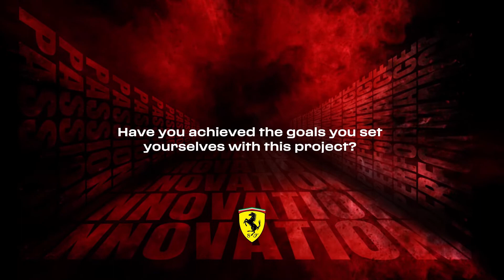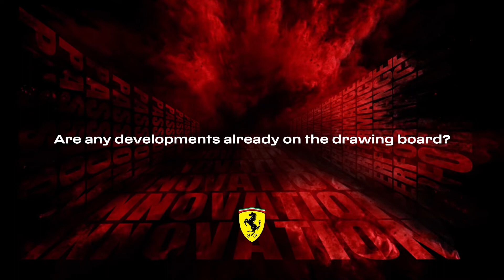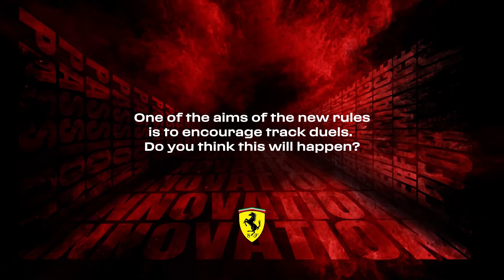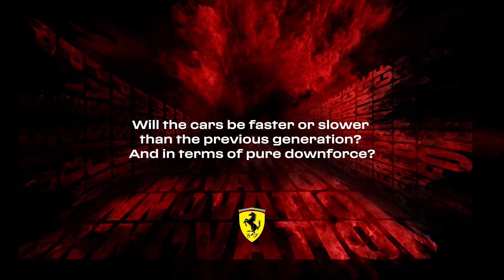Ferrari F1-75 launch - Q&A with Enrico Cardile - Head of Chassis Area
The rule changes in 2022 are undoubtedly the most radical of the last 40 years. As a team we adopted a systemic and integrated approach to the challenge, defining clear priorities among the many objectives, often at odds with each other. In tandem with the car development, we improved our simulation tools, to bring light into the dark corners that existed in the past. Aerodynamics was definitely our number one priority. We approached it with an open mind and seized the opportunity of the rule changes to go in many different directions, bucking the trends of recent years. This open-mindedness has extended to the development of the suspension: the new rules have imposed a general rethink, with the aim of giving us the flexibility to manage a brand-new car concept and tyres with different properties to those used up until now. In short, so many variables came into play, making it a challenging and exciting exercise.